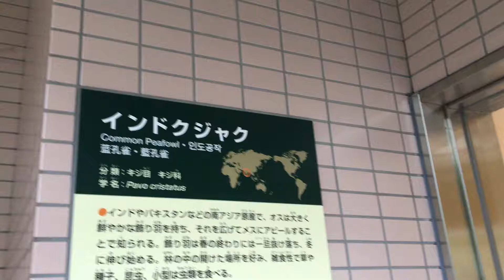【ただの鳥】インドクジャク 羽をひろげないと普通のとり・・・ 札幌円山動物園 maruyama zoo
最大全長230cm。メスは全長86-90cm。翼長オス44-50cm、メス40-42cm。体重オス4-6kg、メス2.8-4kg。頭頂には扇状に羽毛が伸長する（冠羽）。種小名cristatusは、「トサカ状の」の意。
虹彩は褐色。
長径7cm、短径4.5cmで、卵を覆う殻は淡黄色。
オスの成鳥は尾羽基部の上面を被う100-150枚の羽毛（上尾筒）が発達する。頭部や頸部は濃青色、体側面は青緑色、腹部は黒緑色の羽毛で被われる。冠羽の先端は青緑色。翼は青い光沢のある黒で、初列風切の色彩は赤褐色。嘴の色彩は灰黄色、後肢の色彩は灰褐色。メスの成鳥は全身が褐色、顔や腹部が淡褐色みを帯びた白い羽毛で被われる。冠羽の先端は褐色。嘴や後肢の色彩は黄褐色。

引用　Wikipedia